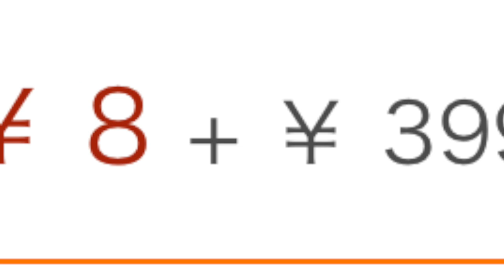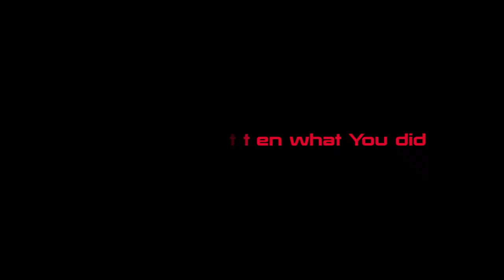👙【10円以下の水着】Amazonで１番安いセクシーなビキニ買ってみた！（夏休みの自由研究！激安最安値商品購買シリーズ）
ビキニ着用レビューはこちら⬇︎

アマゾンで一番安い●●買ってみたシリーズ！第２弾！

今回は夏らしく、、

Bikiniビキニです！
セクシー水着です！

白のXLサイズだけが破格の値段でした！
ほかの色とサイズは15円！

次回はあのグラビア経験もある女性YouTuberに着用レビューしてもらいます！

学生の皆さんは夏休みの自由研究として
この激安水着を着て芝プーにでも行ってみては？
おほほ！

ブンジン→自分で探して
あいつのおもちゃ→消息不明